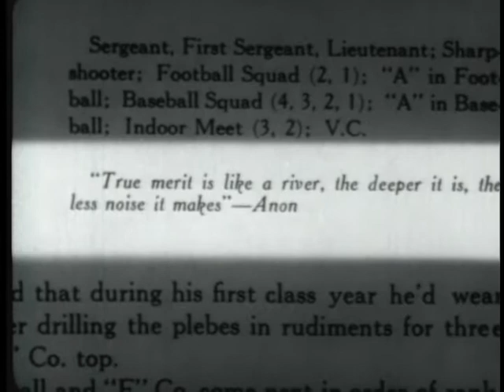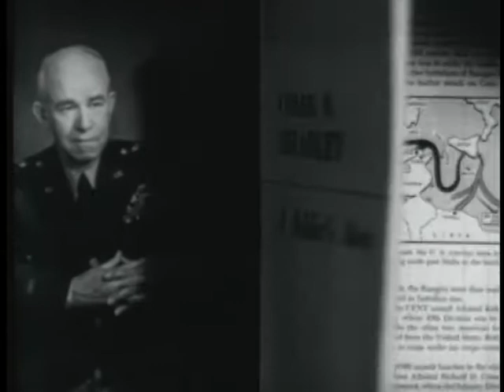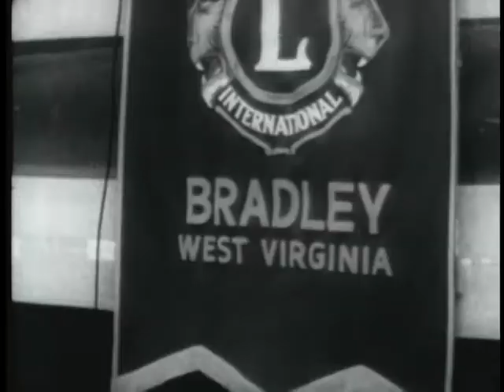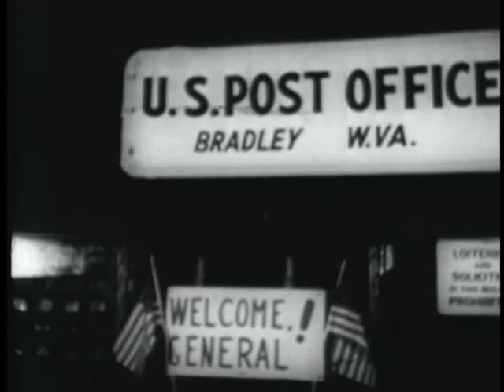FAMOUS GENERALS - BRADLEY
FAMOUS GENERALS - BRADLEY - Department of Defense 1963 - PIN 30153 - STORY OF GENERAL OMAR BRADLEY AND HIS RISE TO TOP RANK IN WORLD WAR II - TRACES HIS EARLY DAYS AND SCHOOLING AS WELL AS HIS MILITARY CAREER.